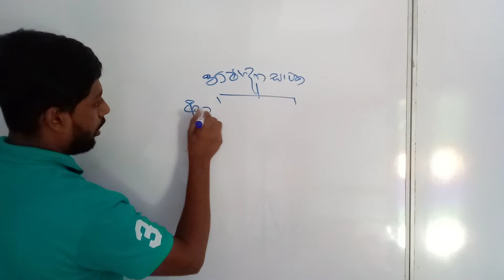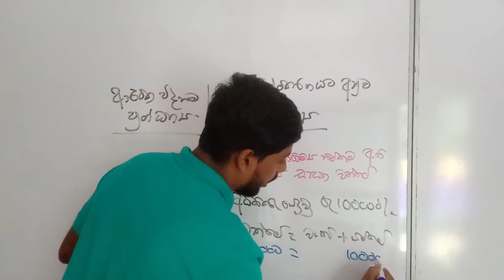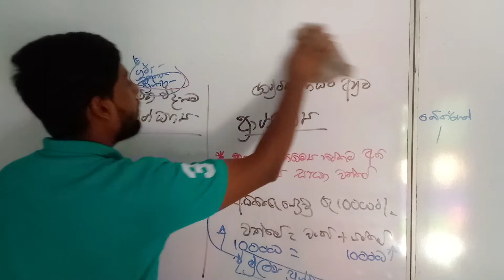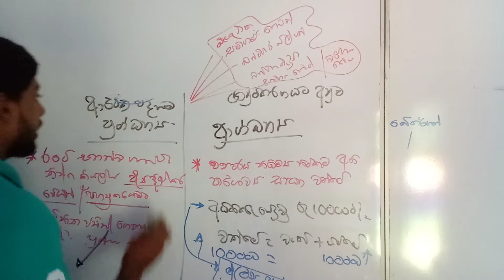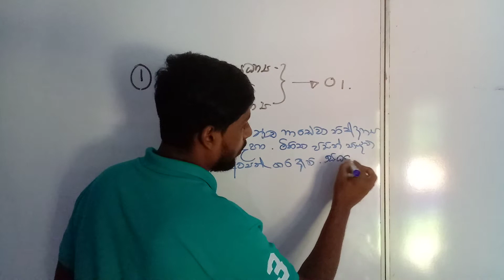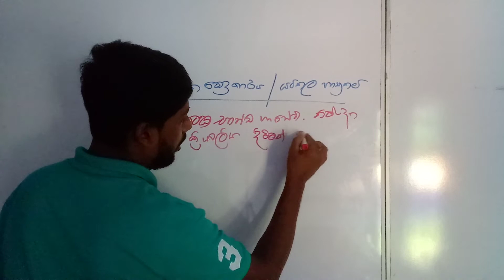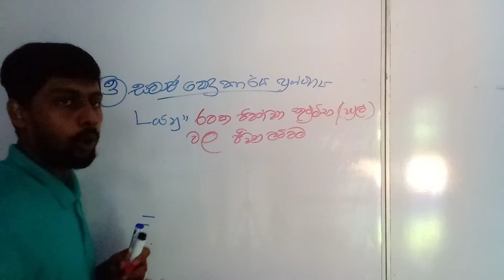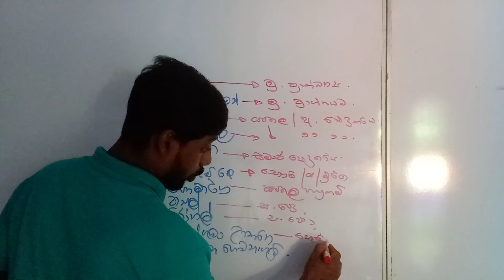ආර්ථික විද්‍යාවේ ප්‍රග්ධනය සංකල්පය නිවැරදිව ඉගෙනුම ට